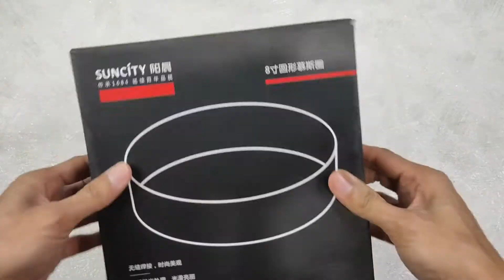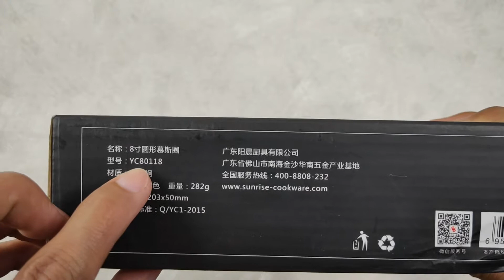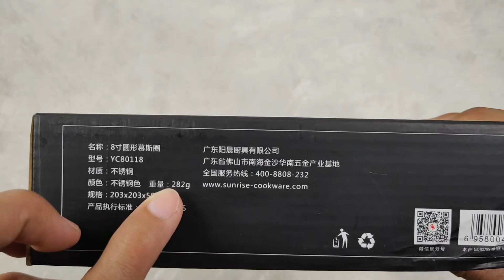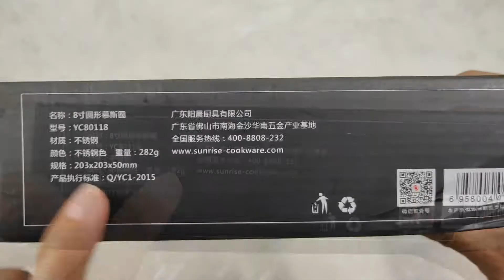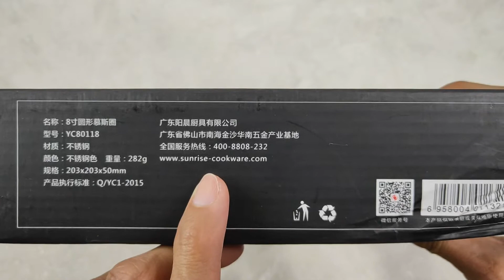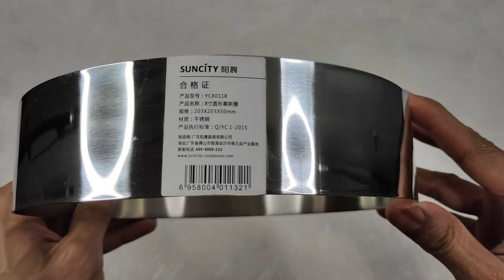Pecinta baking wajib punya ini!!!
Hai video kali ini saya unboxing sebuah alat yang pasti ada di dapur pastry. Yes! namanya Cake Ring. Cake Ring 8 inch dari Suncity tipe YC80118. Apa sih fungsinya? Mari ditonton :)